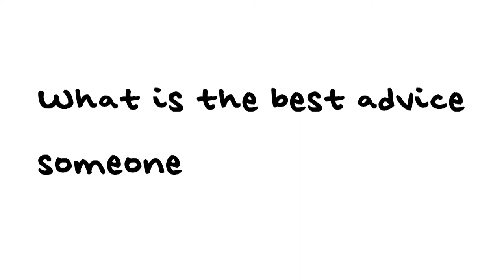WiseWords - A Thinking Ape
A Thinking Ape builds seriously addictive mobile apps, and is one of the top grossing developers on the Apple App Store worldwide. We are a small group of ambitious software engineers who value ownership, creative freedom, data driven decisions and meritocracy over hierarchy. We get to work on products that millions of people use every day and have built some of the strongest online mobile game communities.

Kenshi Arasaki was previously a software engineer at Amazon working on special initiatives before leaving the company to start A Thinking Ape in the Bay Area. Kenshi graduated from the University of Calgary in computer science